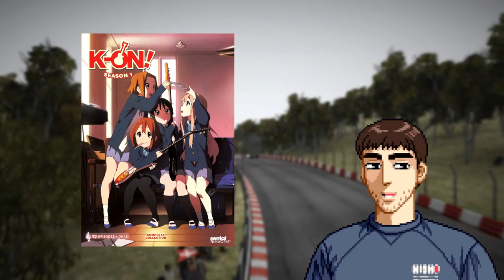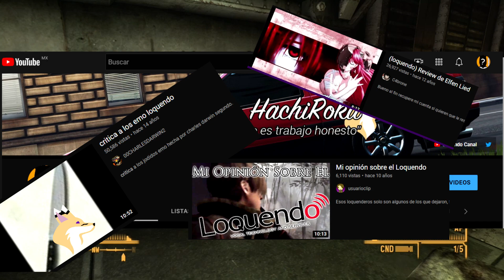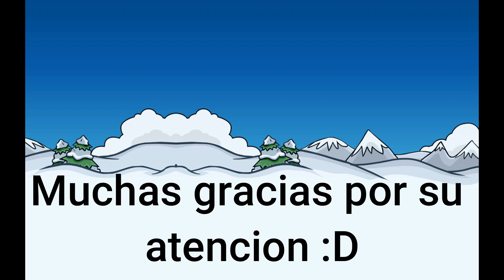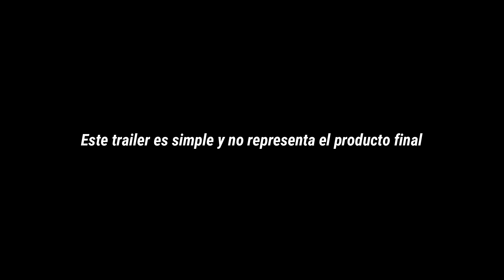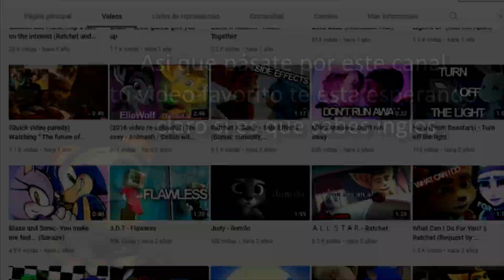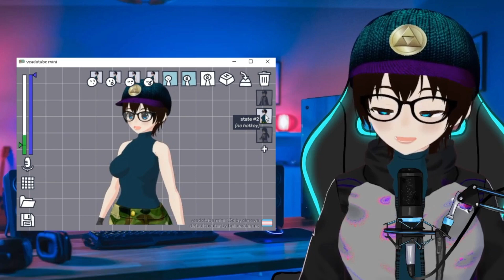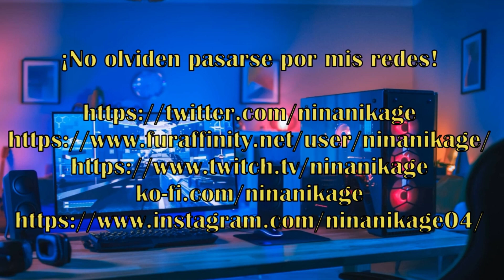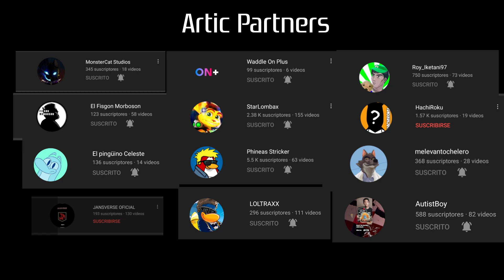State of Artic | 26 de Mayo 2022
STATE OF ARTIC

Un evento donde muchos creadores de contenido colaboraran el dia  de hoy..